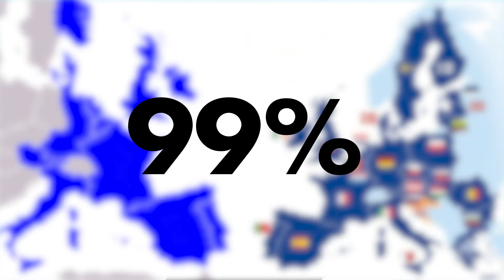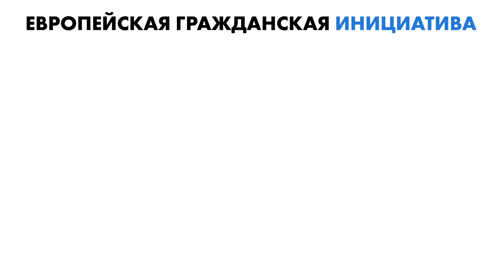Европейский Союз – единство в многообразии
Сотрудничество стран внутри Европейского Союза: Европейский инвестиционный фонд, равные возможности, председательство в Совете министров ЕС, финансирование региональной политики, Европейская гражданская инициатива, День Европы и Европейский День языков.